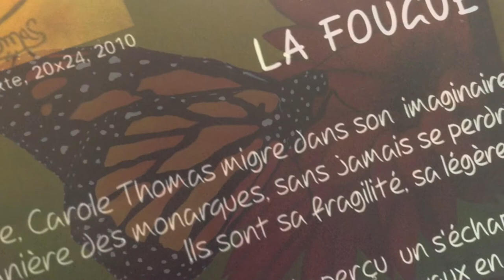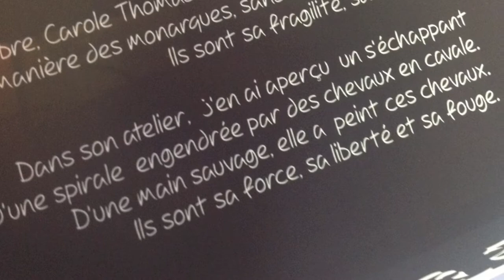Carole Thomas, artiste peintre et La Fougue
Dans ce clip , un moment avec Carole Thomas.  Cette artiste migre dans son imaginaire à la manière des monarques, sans jamais se perdre. Ils sont sa légèreté et sa sérénité. Dans son atelier, j'en ai aperçu un s'échappant d'une spirale engendrée par des chevaux en cavale. D'une main sauvage, elle a peint ces chevaux. Ils sont sa force et sa fougue.

J'ai consacré un texte inspiré par l'une de ses toiles intitulée La Fougue dans le recueil , Regards sur des artistes passionnés , publié aux Éditions Petite-Rivière-Saint-François en novembre 2012.